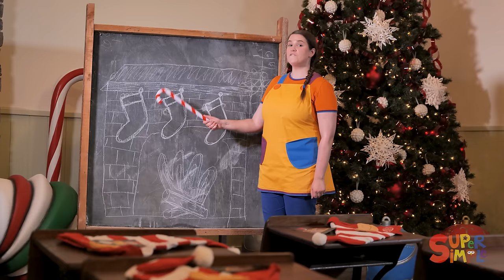Up On The Housetop | Songs from Caitie's Classroom | Dance with Santa!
Come dance with Caitie and Santa! This music video was filmed at Santa's Village in Bracebridge, Ontario. It's a magical place that celebrates Christmas all year long!

This song is featured on the family-friendly Christmas album "Caitie's Countdown To Christmas"

Lyrics:
Up on the housetop reindeer pause.
Out jumps good old Santa Claus.
Down through the chimney, with lots of toys.
All for the little ones’ Christmas joys.
Ho, ho, ho! Who wouldn’t go?
Up on the housetop, click, click, click.
Down through the chimney with old Saint Nick.

Who wouldn’t go
on a sleigh ride
with Santa in the snow?
Ho ho ho.

First come the stockings in a row.
Filled with goodies top to toe.
Then to the tree old Santa springs,
to place the presents that he brings.

Who wouldn’t go
Ho ho ho.

Everything delivered from his sack.
Santa has a cookie snack.
Back to the reindeer and the sleigh.
Into the night they fly away.

Who wouldn’t go
Ho ho ho.